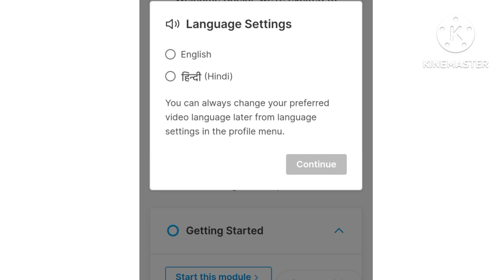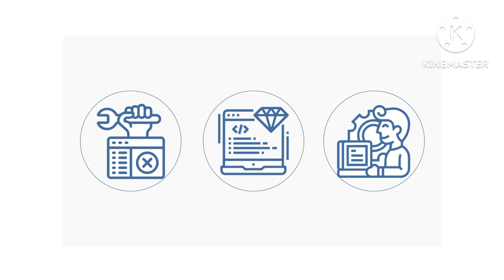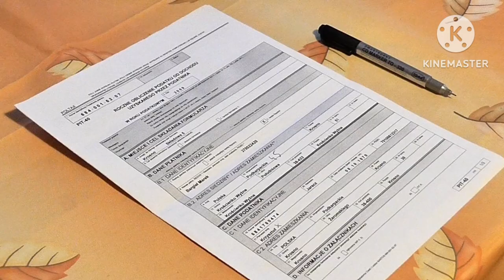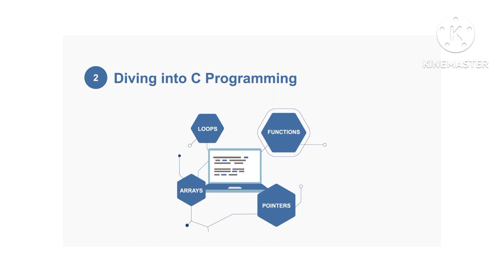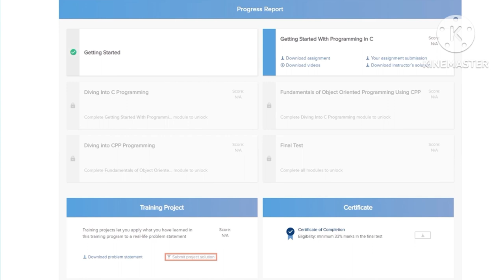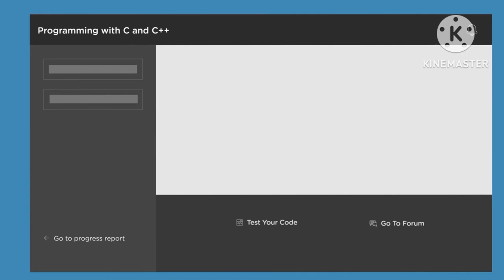internshala programming with c and c++ training Rs1249🤩 only | Free Placement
Internshala Advanced Excel course | Advance Excel review | | Best or not | Hindi |

*Internship and Job Preparation* course for *FREE* (worth Rs 1349) by enrolling through my unique link
You will get an *EXTRA* discount if you enroll for the course via *MY LINK*

internshala Internshala
 training Internshala
internship Internshala
online training
 internshala python training
internshala training
review Internshala training
grand summer sale
 internshala work from home
internshala jobs Iinternshala courses
internshala app
 internshala student partner
 internshala training
login free online courses
 Programming with Python Web Development
Ethical Hacking
Programming with C and C++
Android App Development
Core Java React
Blockchain Angular
Git & Github
How to Ace Coding Interviews
 Data Structures & Algorithms
 Digital Marketing
Advanced Excel
Financial Modeling and Valuation
 Business Communication Skills
 Beginner's Trading Certification
Art Colour Theory for Designers
Creative Arts
Creative Writing
Learn Guitar in 30 days
 Photography Calligraphy
Language French
Career Development
Business Communication Skills
Internship & Job Preparation
 Architecture AutoCAD AutoCAD 3D
 Digital Marketing Specialization
 Data Science Specialization
 Internshala login
courses Internshala
digital marketing
summer internship
internshala training
certificate
Internshala summer training
web development
internship Internshala
 online courses
 internshala learning
internshala courses